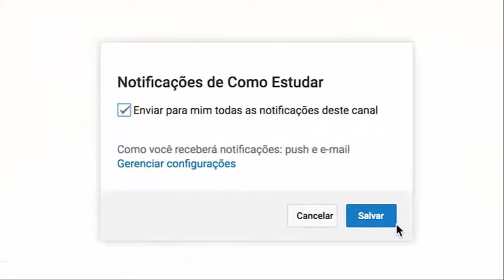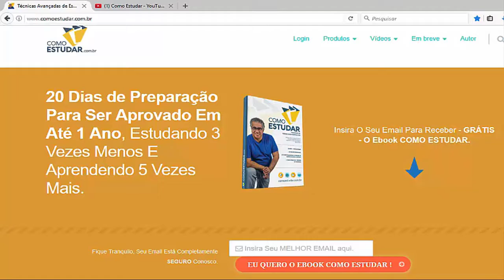COMO ESTUDAR - Tenha um Mentor - RUBENS SAMPAIO - #124 de 365